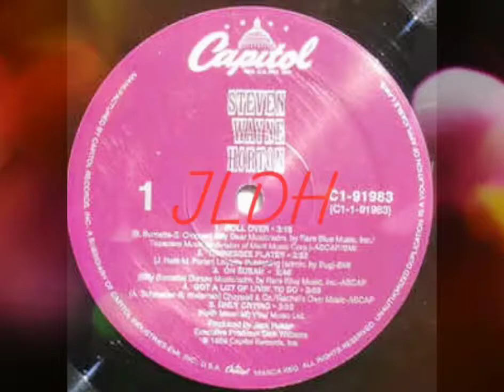Roll Over ( Steven Wayne Horton )